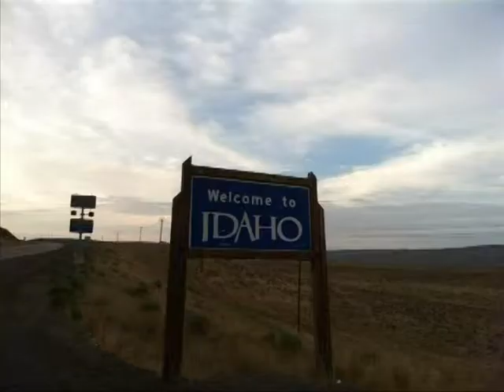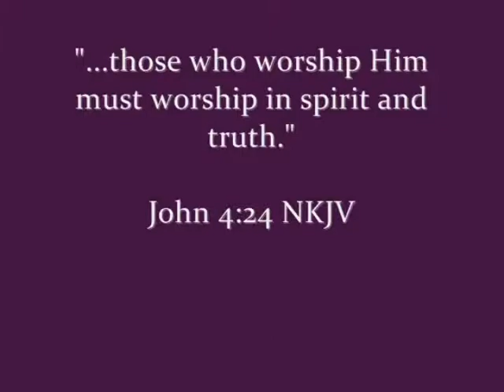Guest Speaker Pastor Mike Yost from The Springs Calvary Chapel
Mike Yost from The Springs Calvary Chapel in Rupert, Idaho shares about the church, and from John Chapter 4 at Joshua Springs.